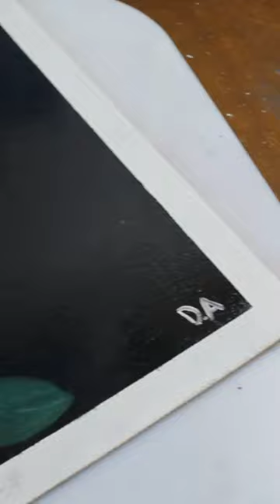BRIGHT RED ROSE PAINTING